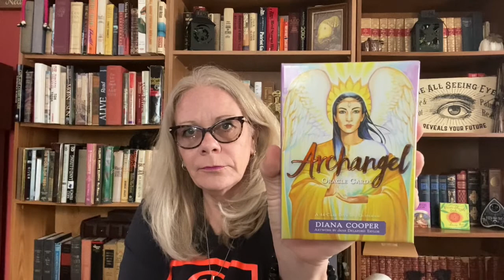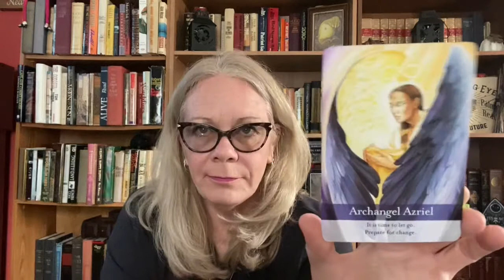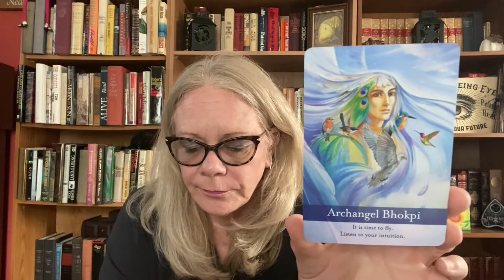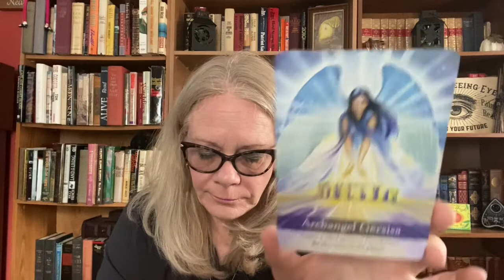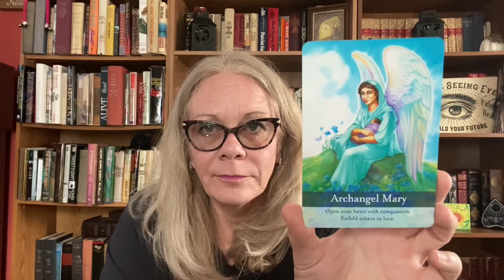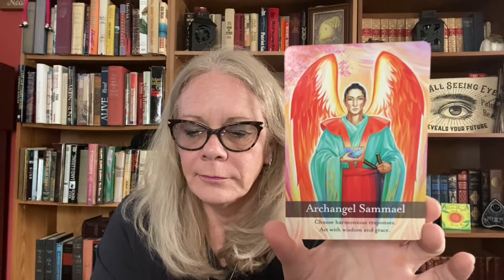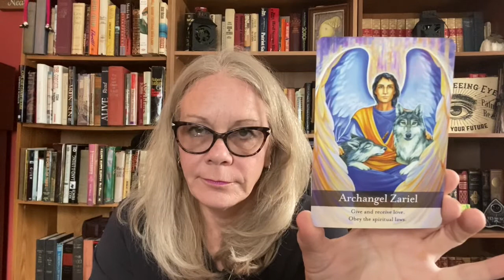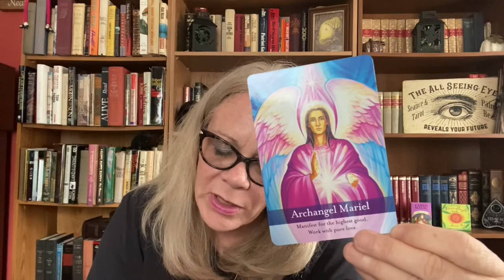ARCHANGEL ORACLE CARDS Unboxing & Walkthrough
Diana Cooper